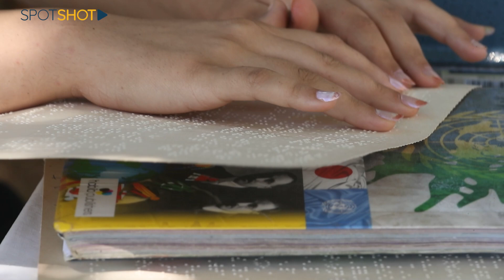بالفيديو: خسرت نظرها بسبب إطلاق نار وهذا ما عانته.. تعرفوا على أذكى فتاة في لبنان!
سنعرفكم اليوم, على شابة من عكار لم تسمح للحادث الذي تعرضت له عندما كانت في سن السابعة من عمرها أن يمنعها من أن تتفوق في الشهادة المتوسطة.
أنغام  الناظر, خسِرت بصرَها  بفعل حادث إطلاق نار , حاربت المصاعب وواجهتها وحققت ما صممت له
تعرفوا عليها وعلى قصتِها الملهمة,لكي تستمدوا طاقةً إجابيةً تملأون بها حياتَكم.